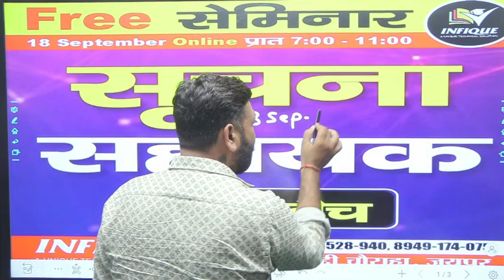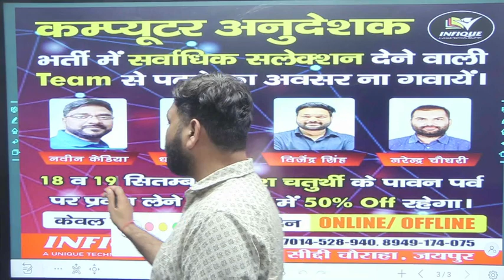New Informatic Assistant MCQ Batch | Computer Teacher Batch Seminar On 18 SEP 2023 | Infique Classes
COMPUTER TEACHER VACANCY NOTIFICATION 2023
INFORMATICS ASSISTANT EXAM DATE 21JAN2024
Infique Classes is launching a new Informatic Assistant MCQ batch on September 18, 2023. This batch is designed to help students prepare for the upcoming Informatic Assistant exam. The batch will be taught by experienced and qualified faculty members who will cover all of the important topics from the exam syllabus.

Computer Teacher Batch Seminar

Infique Classes is also organizing a Computer Teacher Batch Seminar on September 18, 2023. This seminar is designed to help computer teachers learn about the latest trends and developments in the field of education. The seminar will be conducted by experts from the industry who will share their insights and experiences with the participants.

Why choose Infique Classes?

Infique Classes is a leading provider of educational services in India. We have a proven track record of success in helping students achieve their academic goals. Our faculty members are highly experienced and qualified, and we use the latest teaching methods and technologies.

The New Informatic Assistant MCQ Batch will be conducted online via Zoom.
The Computer Teacher Batch Seminar will be conducted offline at our Noida campus.
Both the batch and the seminar are open to all interested students and professionals.
Limited seats are available, so register early to avoid disappointment!
BIJENDRA SINGH SIR
DHARMVEER MOGA SIR
NAVEEN KEDIA SIR